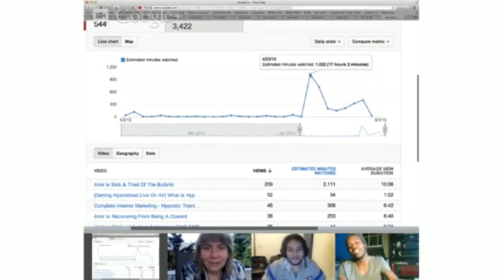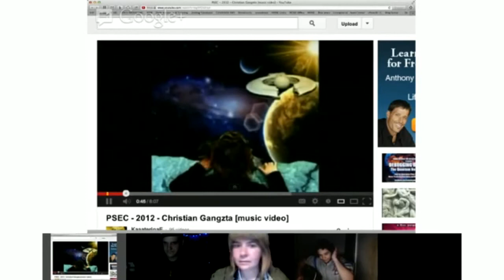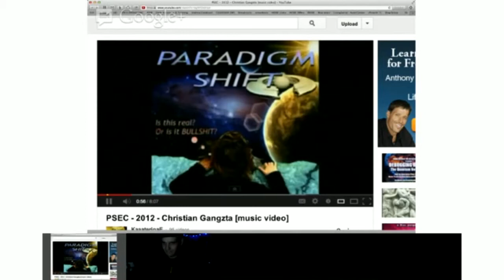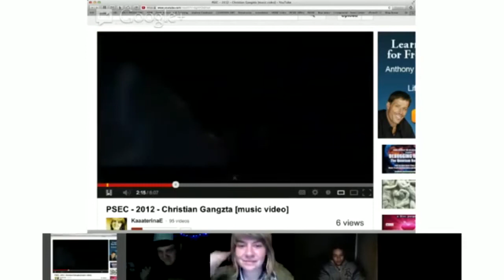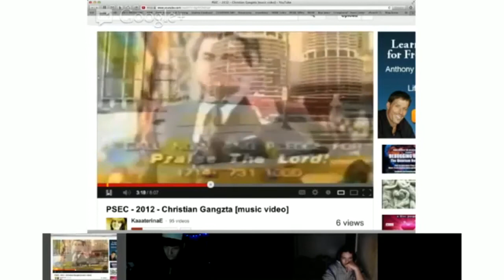PSEC - 2013 - Google Hangout - Marketing ThE CrAzY [hd 1280 x 720]